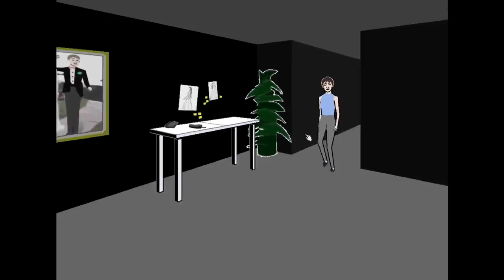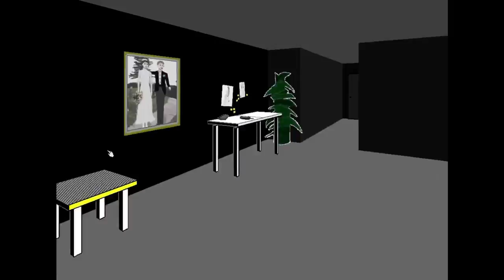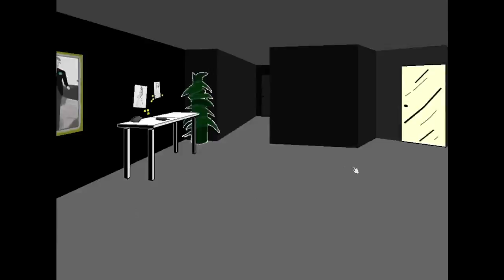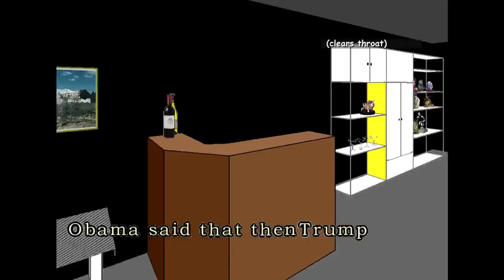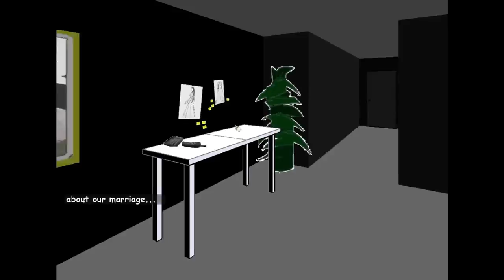All is just a Façade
Just like this description here.